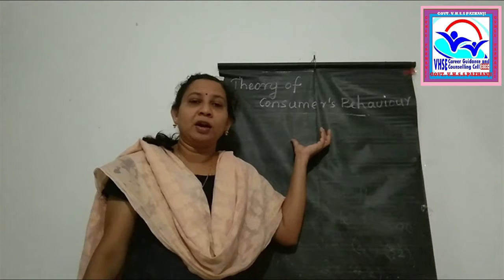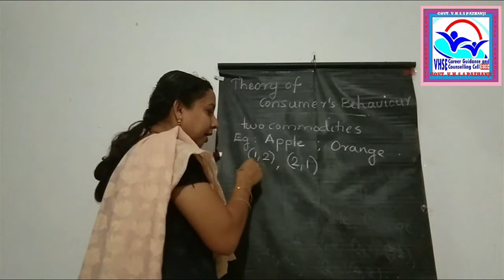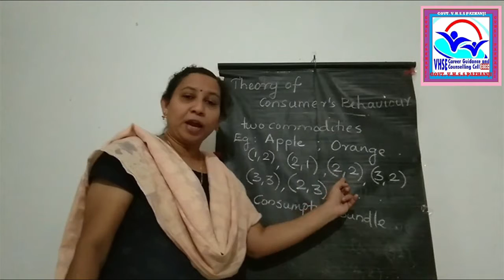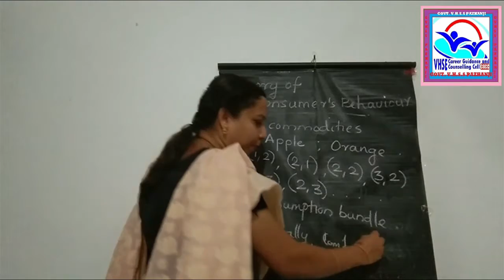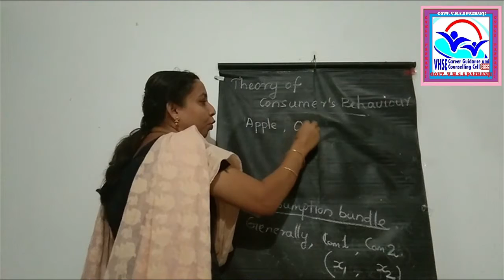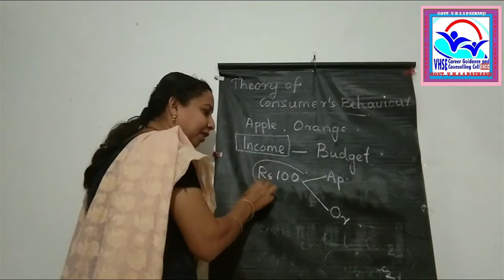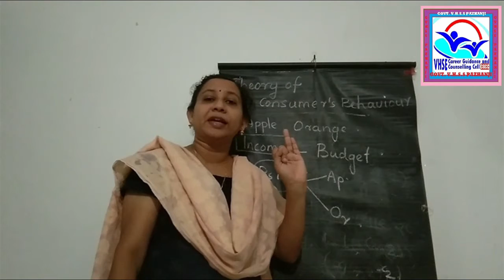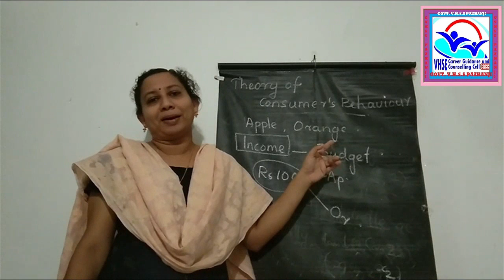II year VHSE - Economics- "The Theory of Consumer Behaviour (Part 2)" by Mrs. Sandhya B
StayHomeStaySafe BreakTheChain-CGCC Pazhanji-JYOTHIRGAMAYA programme